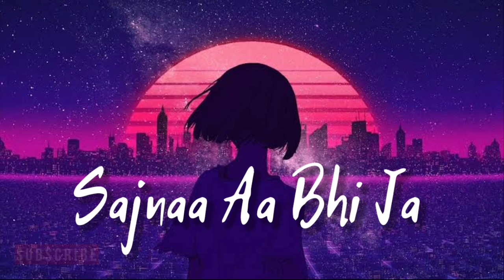Sajnaa Aa Bhi Ja - Lofi - ft.@Aftermorning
best lofi hindi songs
best chill music hindi